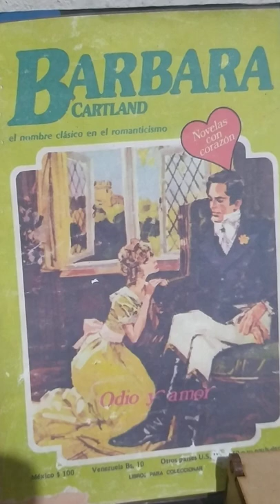Odio y amor Sinopsis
Bàrbara Cartland. Odio y amor.